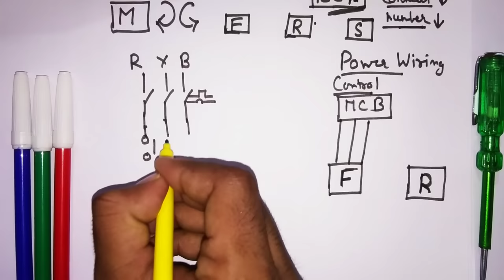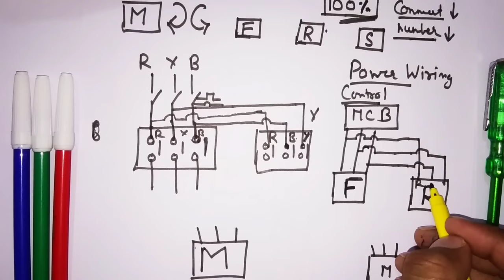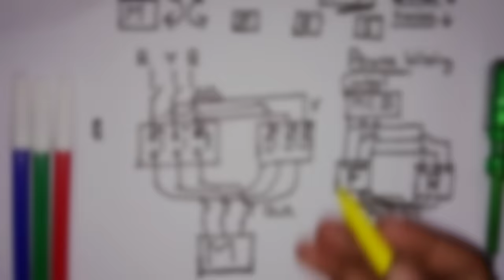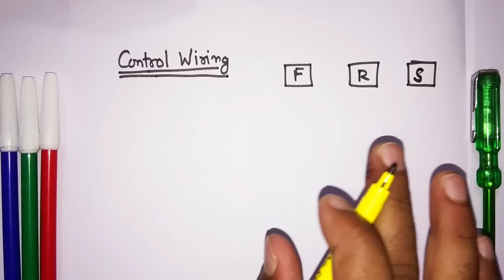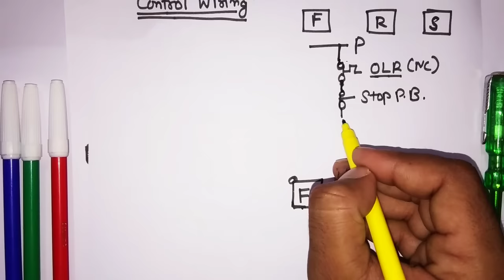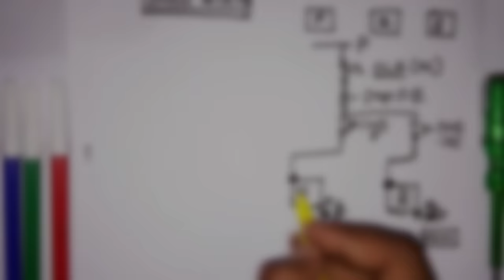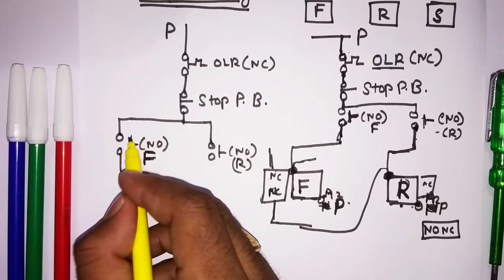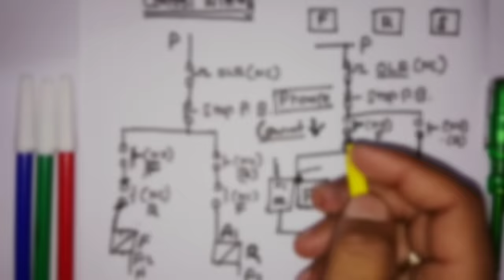Reverse Forward Motor Starter Wiring | forward reverse power and control circuit diagram in hindi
Reverse Forward Motor Starter Wiring |  power and control diagram in hindi | 3 phase motor starter

Dosto Aaj Ki Is Video Me Maine Aapko motor reverse forward starter power and control connection Btane Ki Kosis Ki Hai Or Kuchh electrical tips jaise motor Starter Wiring in hindi, power and control motor connection, 3 phase motor starter in hindi, electrical industries work and Electrical interview questions answers Share Kiya Hai Ummeed Hai Aapko Ye Video Bahut Pasand Aayegi (hindi)

हिन्दी पोस्ट पढ़ने के लिए हमारी साइट इंजीनियरिंग दोस्त से जरूर जुड़े।

Queries Solved:
1) reverse forward motor starter in hindi
2) how to wire for motor revers forward
3) how can select Contactor rating in Hindi
4) Basic electrical knowledge
5) electrician theory
6) electrical video in hindi
7) reverse forward motor control circuit
8) how to connect wire in motor